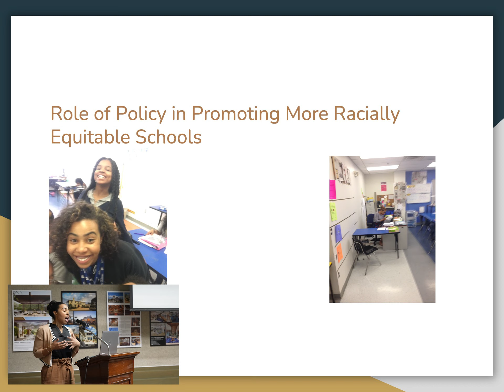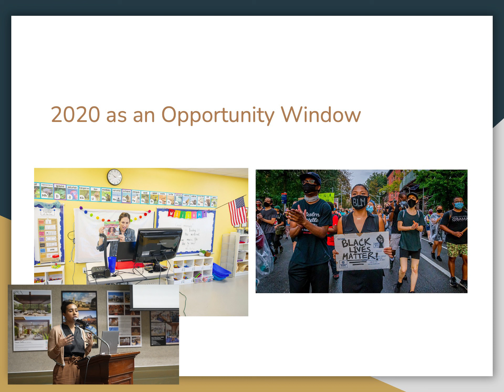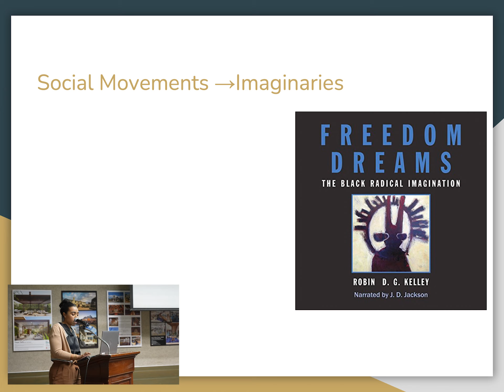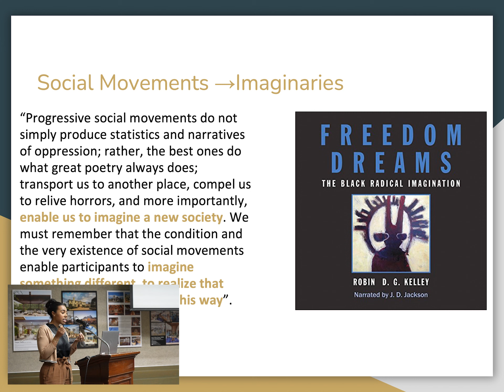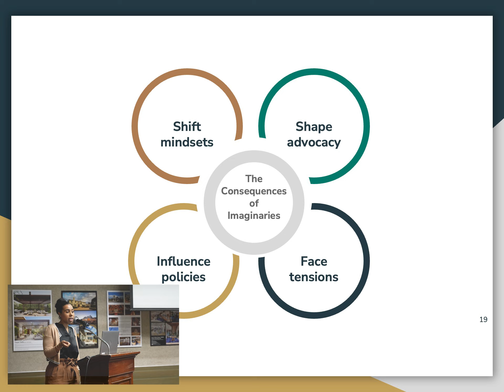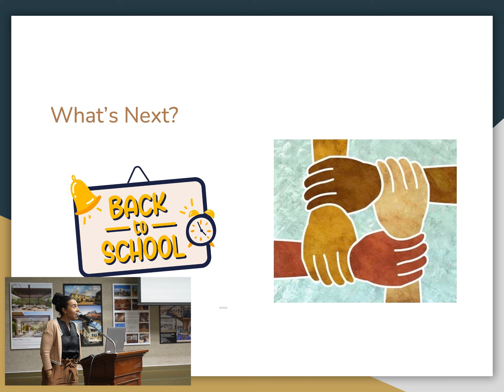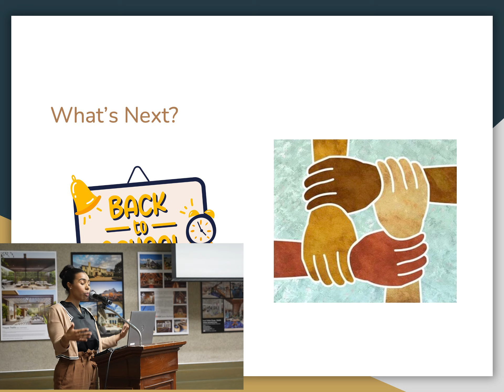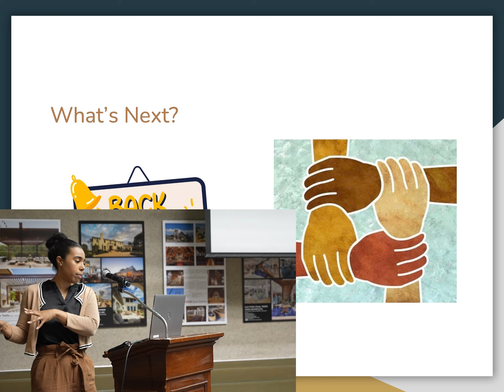Eupha Jeanne Daramola, "Fever Dreams: The Promise of Multi-cultural Education Imaginaries"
This talk presented as part of "Fast & Curious: ED Talks from UC Santa Barbara’s Gevirtz School" on Wednesday, January 25, 2023 at the Faulkner Gallery, Santa Barbara Public Library. Dr. Eupha Jeanne Daramola is a Chancellor’s Postdoctoral Fellow in UC Santa Barbara's Department of Education.